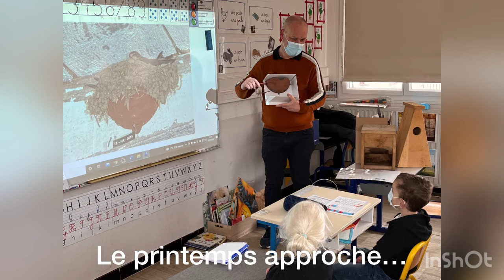École Sacré Cœur de Saint Aignan sur Roë : projet hirondelles 2022